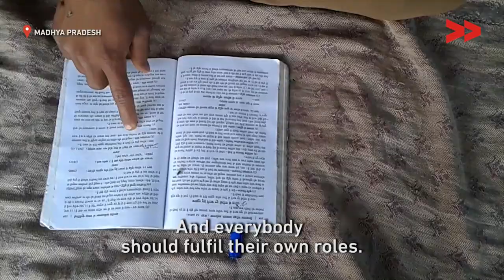“Because I am a boy”: How Masculinity is Learned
Ramlal Baiga reports from Madhya Pradesh for Video Volunteers.

Ravind was just another kid playing around with the other kids of his age in his village until the day he wore what is stereotypically girls’ footwear and his friends teased him about it.